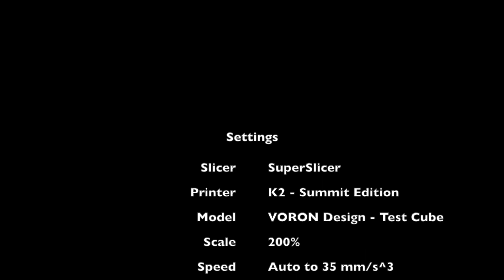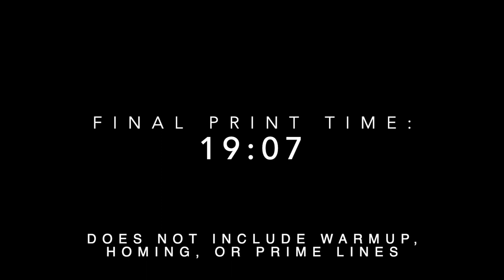VORON Design Test Cube - Double or Nothing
VORON Design Test Cube at 200% scale (40mm per SuperSlicer) - rest of info in video, did the annex cube, had to do the voron cube in fairness

voron_cube_v6.stl provided inside SuperSlicer, and is a product of VORON Design